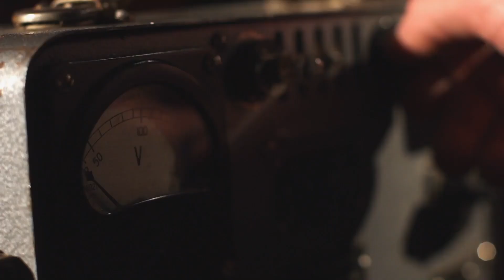Teaser Lounge Crooner Project & le Quartet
JeanPaul Favier
The Lounge Crooner Project & le Quartet
LE QUARTET, 4 musiciens d'Exception qui ont accompagné un grand nombre d'artistes Français et Internationaux
Jean-Paul FAVIER revisite les grandes chansons Françaises
Aznavour, Bécaud, Brel, Piaf, Nougaro etc.
Des reprises drapées de Jazz et de Swing